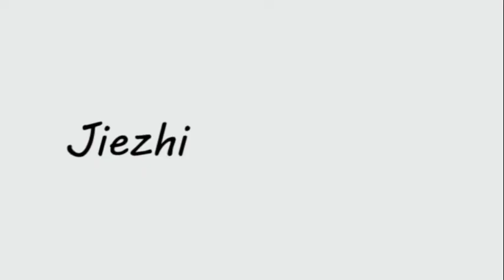2 PCS/Set Xiaomi Jiezhi Broom Holder Set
Features:
Comes from Xiaomi Eco-Chain Jiezhi.
Household detachable with scraping soft hair broom dustpan set.
Hand-Propelled sweeping tool is a combination of broom, dustpan.
It is easy to operate and can dust throughout every corner of your home just with a gentle push.
The handle is made of high strengthened tube, you don't have to bend any more, saving time and effort.
This product adopts high quality PP PET, Metal. and it can be foldable, never take much room.
Any hard ground, flat floor (plastic, wood, marble, marble, ceramic tile, cement floor structure etc.) can be applied to.